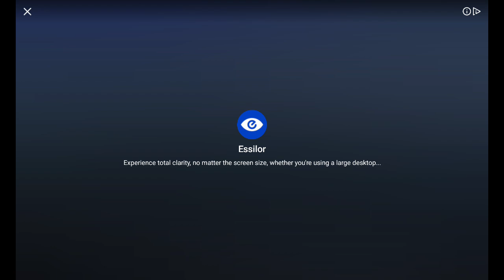Need For Speed: No Limits 610 - Winter's Shadow: Bugatti Bolide, Karl Klogg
Need For Speed: No Limits 610 - Winter's Shadow: Bugatti Bolide, Karl Klogg  on Dimensity 6020 and Mali-G57

p/s- When I saw "Ads 1 of 2", I was just not having it, man..